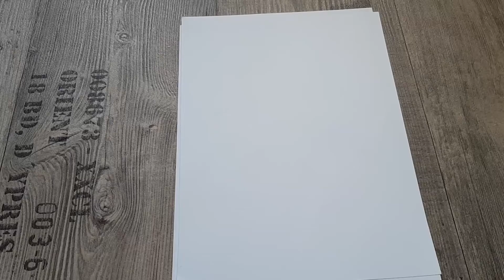Kreslení - zajíček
Pojďme si společně nakreslit zajíčka krok po kroku. :-)

Potřebujeme: Papír, pastelky a fixy